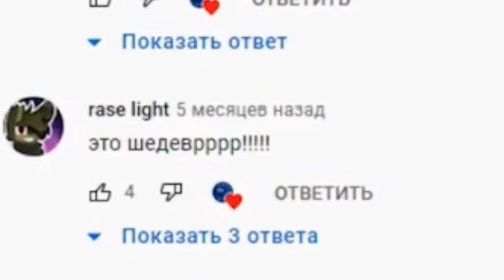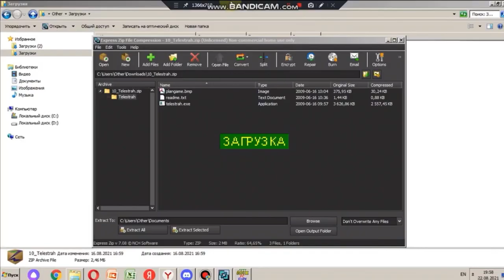Обзор на недомапперов: Говно в руках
И да, я решил сделать новую рисовку...